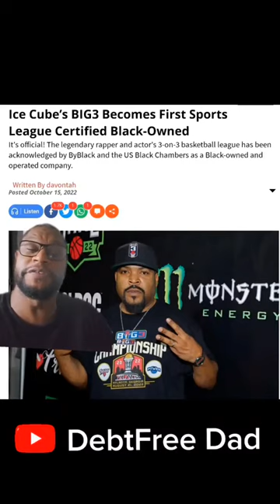The first black owned sports leauge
Ice Cube's Big 3 certified as the first black owned sports league.